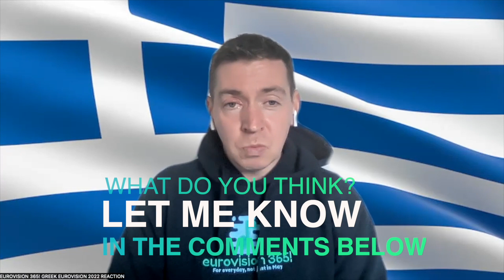AMANDA "DIE TOGETHER" FOR GREECE EUROVISION 2022 | My Reaction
Yet another country has revealed the song/performer for Eurovision 2022 and this time it's Greece who have internally selected Amanda with the song "Die Together". Will Amanda be feeling alive in May when the semi finalists are revealed? Time will tell.
Here is my genuine first time watching and listening to the song.
Best of luck to Amanda and Greece at Eurovision!